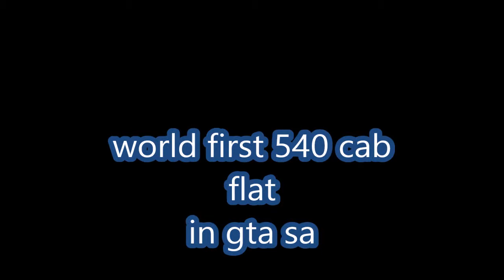Gta sa Pro bmx / 540 cab flat